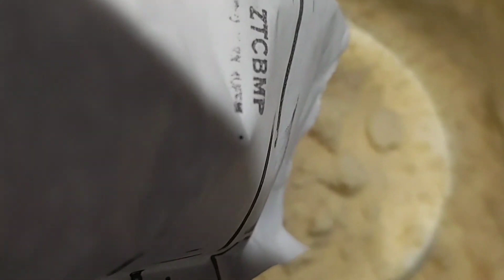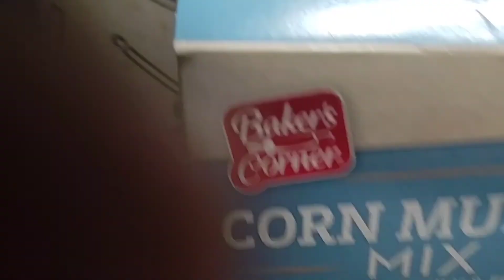EWE! EWE! EWE! BUYER BEWARE SO GROSS! 🦟 🦟🦟🦟🦟🦟🤮